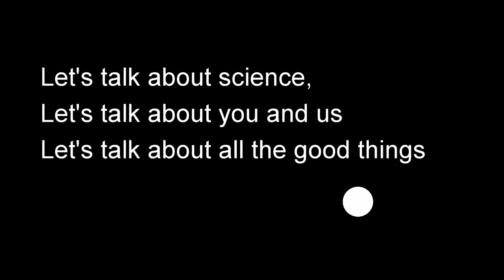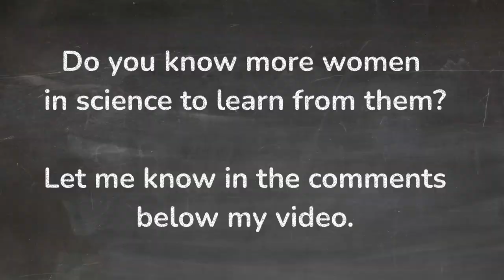Learn from Inspiring Women in Science on YouTube!🎯@Vihart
Vi Hart likes triangles! AND APPLES!

All videos are available to download or play at full quality without ads,

She doesn't have Instagram, TikTok, or Twitter. If you see her in these places, it is not her.